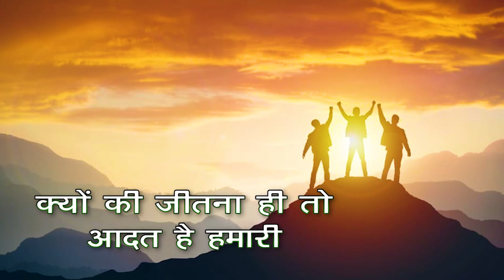DASTAGIR SHAIKH LIFE STORRY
FILMS # DOCUMENTARY # EVENT # TRAINING PROGRAME # PRODUCT FILMS # WEB SERIES